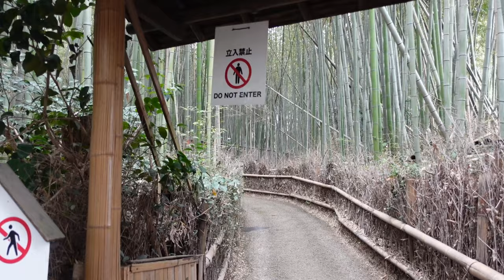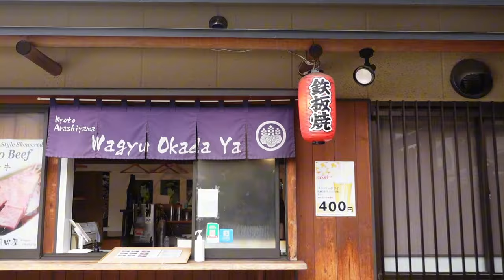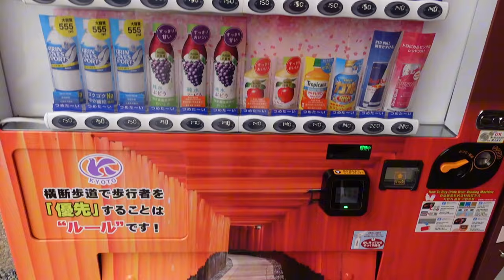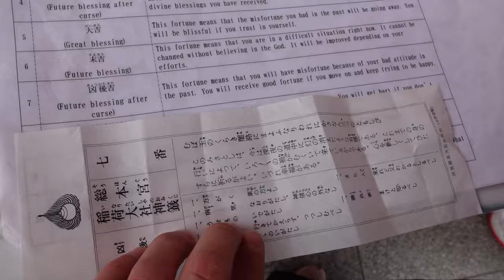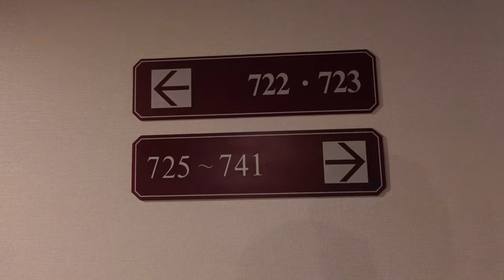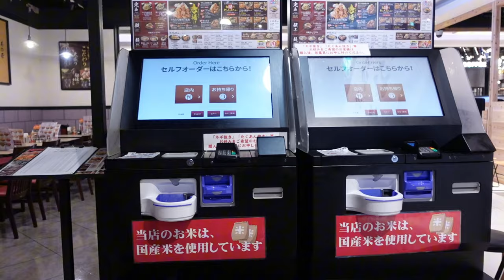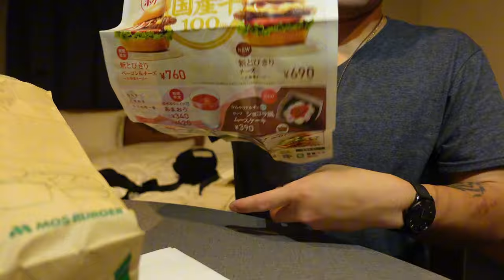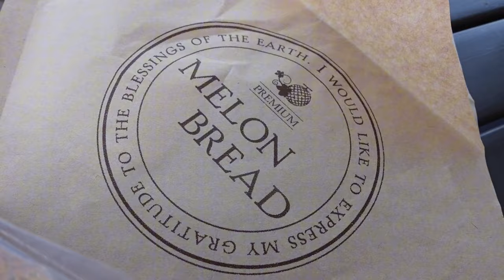le Japan Experience Day 11: Otw to Osaka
11 of 17.

*So many tourists i didn't even bother blurring faces in this video. I apologize in advance for that.

-- Started off in Kyoto. Visited Arashiyama. Bamboo forest. Walked around the area. Had some dessert. Went to see the tori gates. Had some more dessert halfway up to the top. Headed to Osaka. Got situated at the new hotel. Explored. Found a place called Links Umeda. Giant shopping mall. Ate butadon. Ended with a Mos burger mukbang lol.

Chapters:

00:00 Leaving Kyoto
00:23 Arrival Arashiyama
00:40 Bamboo Forest
01:53 Exploring Arashiyama
02:21 Kijurou restaurant
03:54 Beef skewers
06:10 Fushimi Inari Shrine
07:07 Traditional performance
09:41 Torii gates
11:04 Parfait time
12:20 Scenic route- Osaka
13:24 Arrival Osaka Garden Palace (hotel)
14:18 Room tour
15:42 Outside Links Umeda
16:20 Butadon
17:20 Exploring Links Umeda
18:37 Mos Burger Review/Mukbang
29:31 Still talking
32:02 Day 12 Preview